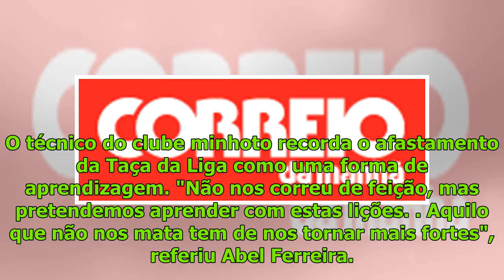Abel Ferreira quer “voltar a recuperar a identidade” do Sp. Braga